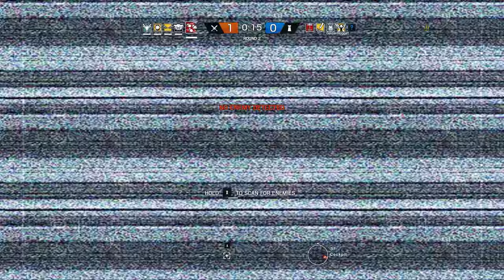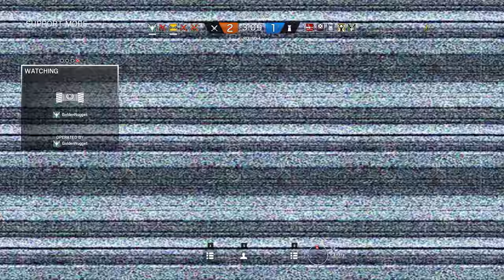Rainbow Six Siege + Part 1449 + Presidential Plane TDM Secure Area + White Noise pcgaming crew